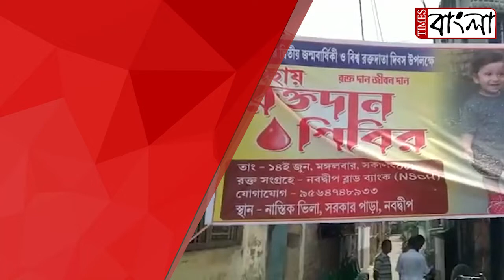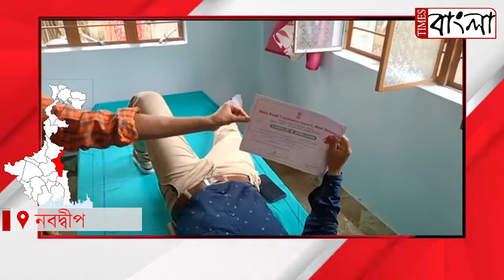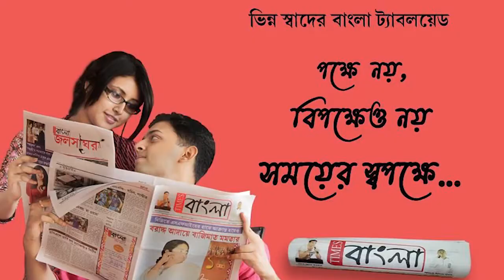নবদ্বীপে পদবী বিহীন ছেলের জন্মদিনে রক্তদান শিবির ও গাছ বিতরণ